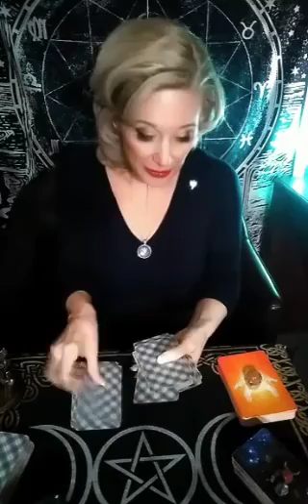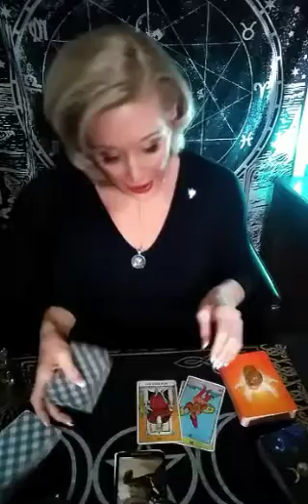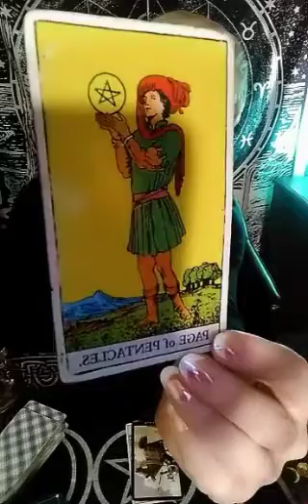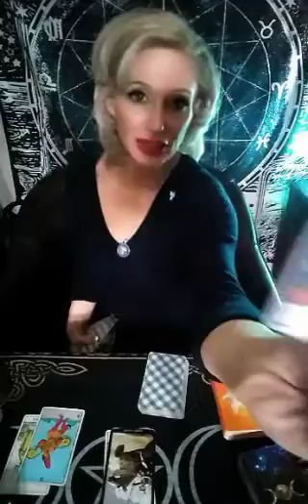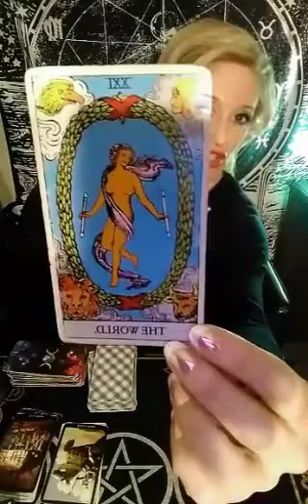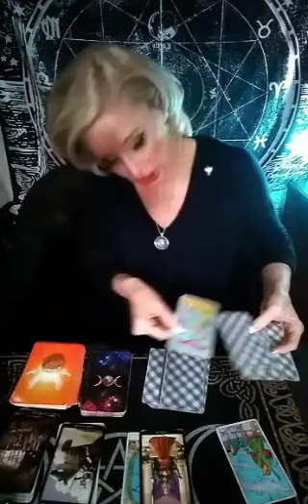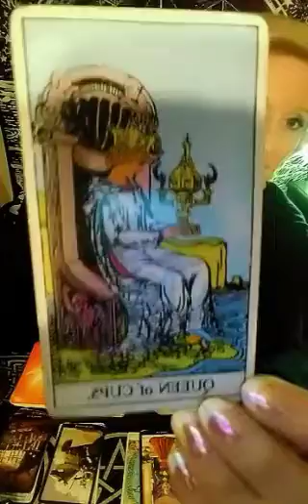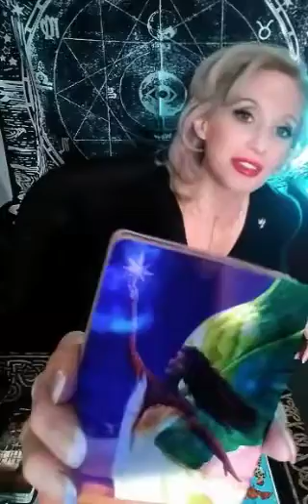AQUARIUS 2, BRAVERY GETS YOU EVERYWHERE WITH THIS PERSON!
the key here was you laying down the law and walking away,, ironically this leads to them expressing love and a new beginning 😀